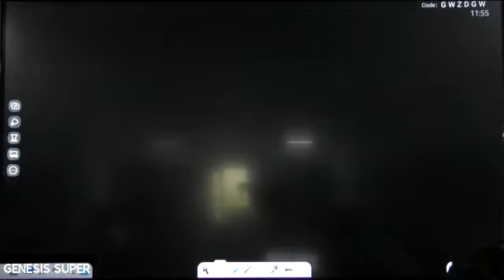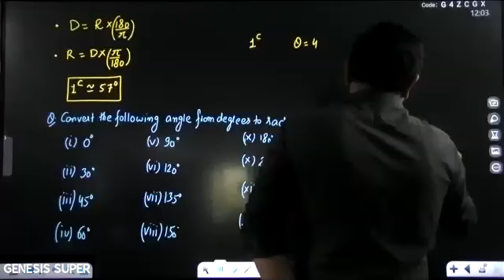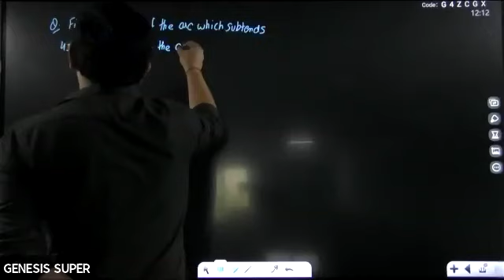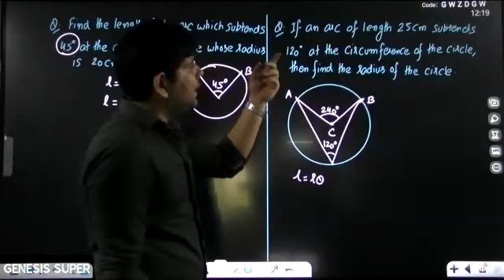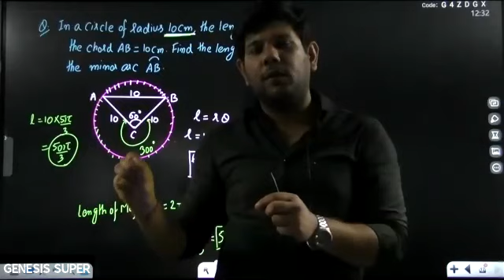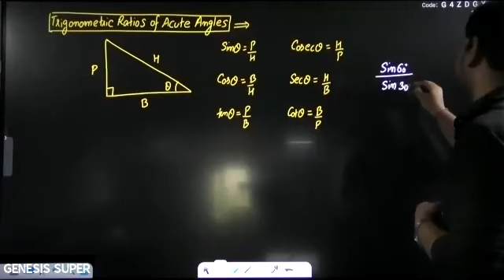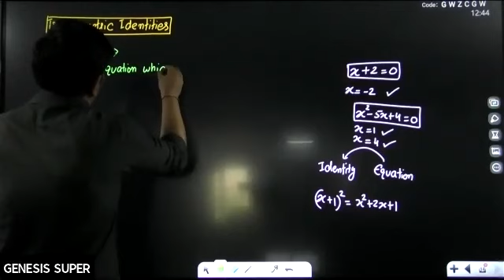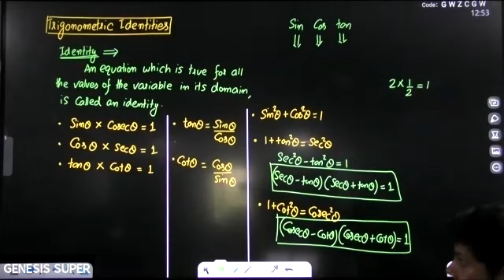Basic Maths (Trigonometry Lecture-2) Shikhar (Girish Sir)